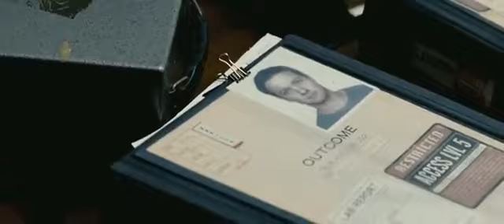The Bourne Legacy teaser trailer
The first teaser trailer for The Bourne Legacy.